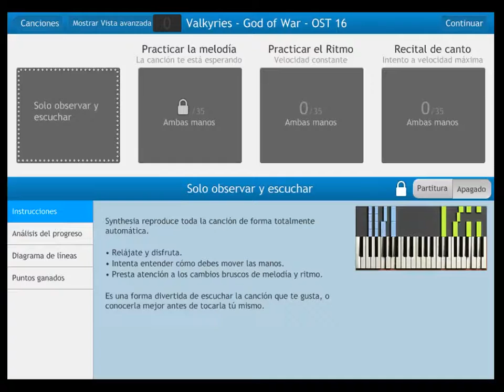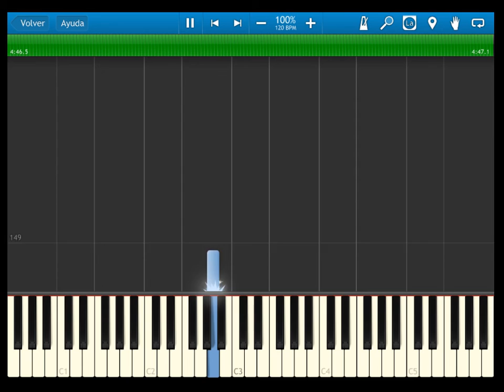Valkyries - God of War - OST 16 - Synthesia